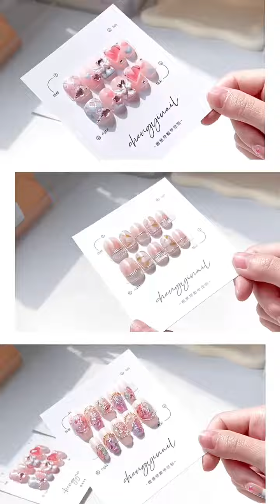🌸🎏 ASMR Packing Order Compilation ✨02✨